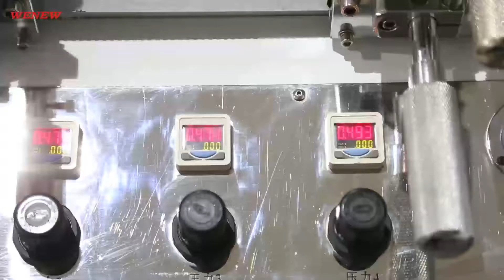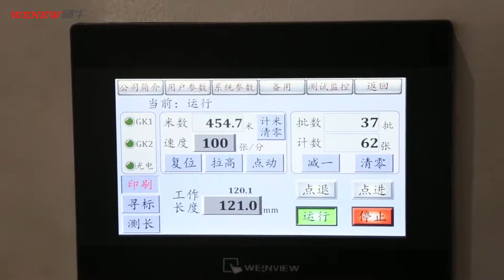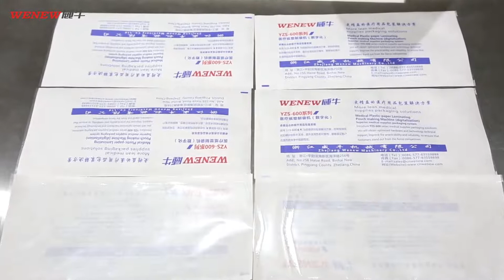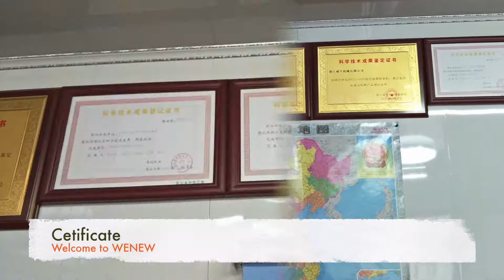YZS 600A sterilization medical pouch making machine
Main Features
1.Introduce PLC servo motor control system with colorful touch screen HIM, high accuracy ensure high speed production speed and stability.
2.Introduce imported servo motor and length-fixation control.
3.Main motor equipped with imported inverter for speed control.
4.with digital accurate pressure control, Ensure the products are more smooth and improve the rate of final products.
5.Latest design pneumatic lock device for unwinding shafts fixation. Equipped with dual unwinding shafts, dual EPC system and constant tension control device for both up and down material rolls. Double inverters material feeding, more stable and reliable, Air shafts for easy material loading.
Equipped with auto punching device.